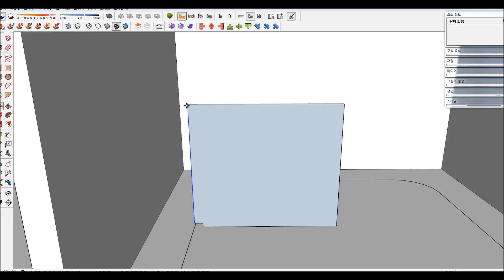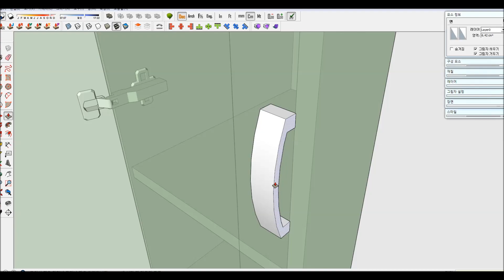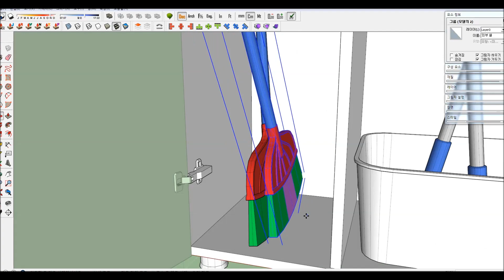[소품 스케치업] 청소도구함 (Sketchup - Cleaning tool storage)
이번 작업에서는 문짝을 구현하기 위해 concealed hinge라는 경첩이 사용됐는데, 스케치업이 물리엔진은 아니다보니 당연히 경첩의 작동원리를 구현할 수는 없었고 그냥 모양만 내주었습니다. 그래도 문짝의 회전축을 어디에 둘지 나름 고심이 필요했던 부분이었습니다.

드디어 청소도구함으로 청소용구작업은 끝났네요. 대강 소품의 준비는 다 된 것 같으니 어서 교실을 구성하고 학교작업을 얼른 마무리하고 싶습니다.